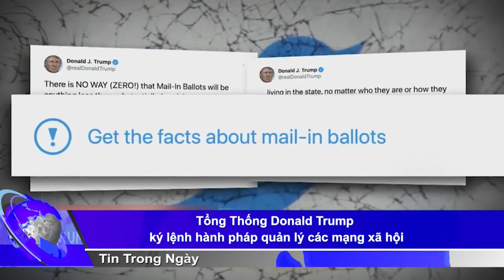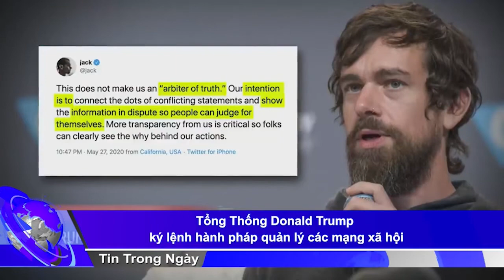Tổng Thống Donald Trump ký lệnh hành pháp quản lý các mạng xã hội